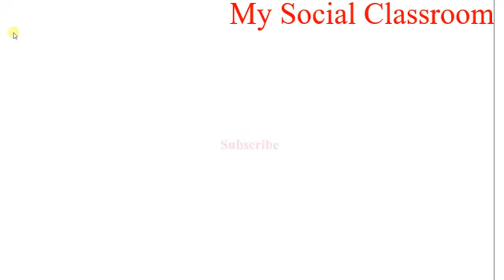Galib Gari Retirement | Retirement Function at ZPGHS Macherla |Galib Retirement Celebration at zpghs